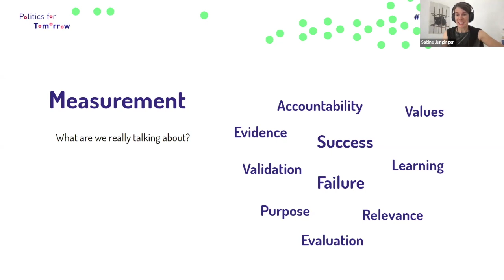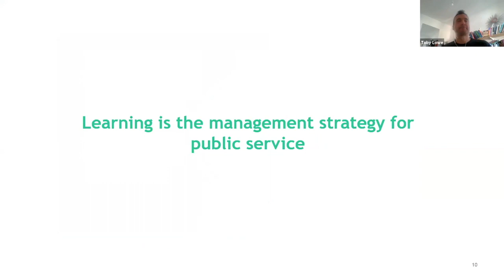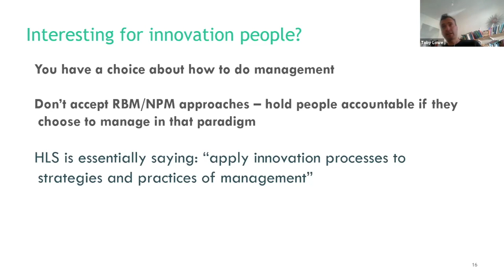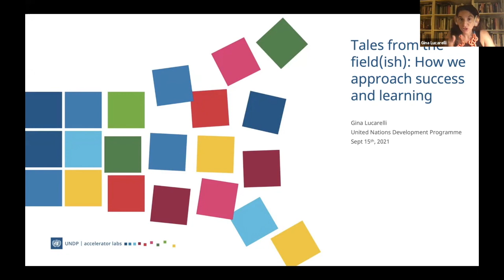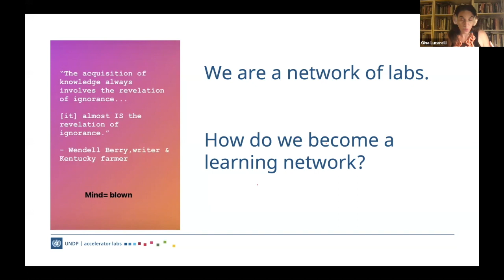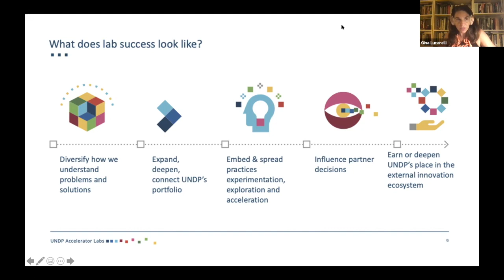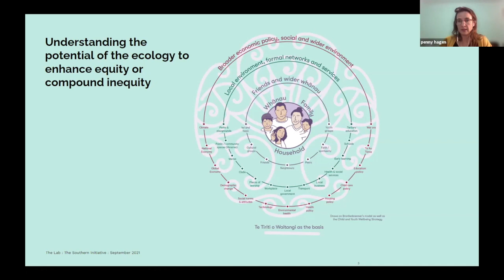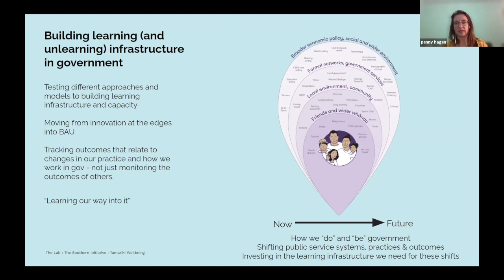Shifting Impact: Radical Measurement Redesign (Creative Bureaucracy Festival Academy 2021)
Most governments & international institutions are still maintaining a mindset of “command and control”, forcing their employees to validate political decisions already made and directions already set.

During the Creative Bureaucracy Festival 2021, this academy session provoked a shift to impact assessment and innovation measurement approaches in public sector innovation towards testing our assumptions, support actual learning as well as establishing accountability.

Jesper Christiansen, Toby Lowe, Penny Hagan, Gina Lucarelli and Sabine Junginger explore some daring examples on
• how indicators can be something continuously developed with local practitioners and
• what innovation practitioners can do to strengthen each others efforts to make that happen.

Thanks again to everybody who contributed and participated in this session, especially

Back in 2018, Politics for Tomorrow initiated the Academy as a founding member of the Creative Bureaucracy Festival to address the question of "HOW" to build better public futures together

Since then, the academy has welcomed more than a thousand creative bureaucrats from all levels of the public sector and many other guests from diverse parts of society - onsite and online.

Each year, we organise this co-creative workspace to experiment collectively, address taboos, learn from each other and expand our perspectives. This “hands-on” environment is open to everyone interested in supporting a future-fit public sector.

The academy's program is uniquely curated each year and the faculty consists of daring international individuals from different disciplines. Feel free to connect with each other via the LinkedIn Group. If you like, check out the documentation of 2018, 2019, 2020

In 2021, the academy sessions focussed on TRANSFORMATIVEACTION

• initiate and support the development of a new status quo through transformative action and systemic change processes,

• create an enabling environment for transformation, phasing in desirable public futures and phasing out what is not needed anymore,

• make use of the current window of opportunity for profound transitioning and mainstreaming of adaptive and society-centered approaches in the public sector.